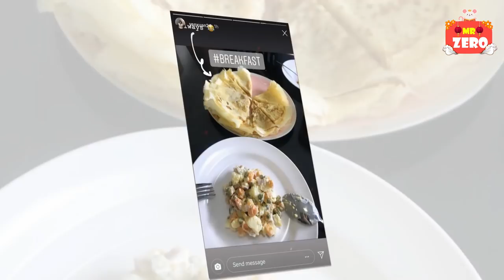5 Điểm cộng cực lớn của Yến Xuân khiến Lâm Tây chết mê chết mệt